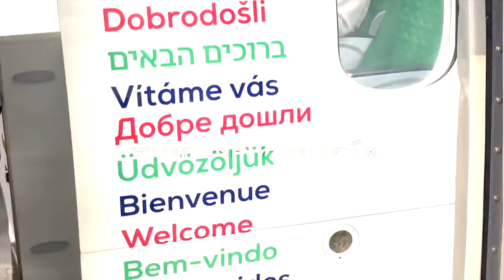Consejo de cirugía oral - Dr Holmes Ortega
Un saludo a todos desde Caen. 😘 Hoy quería compartir un caso del que puedo sacar ¡Un tip muy importante!